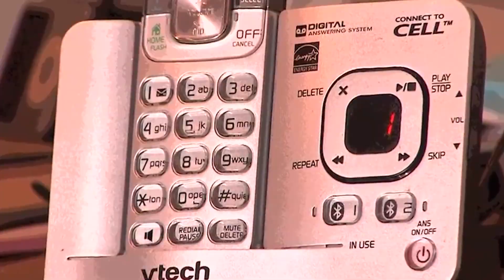ICE warns international students of spoofing calls